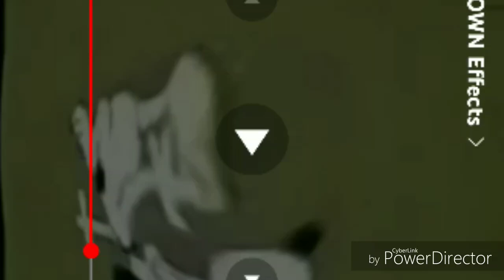Ve555 hd Unpitched snoopy has an epic breakdown